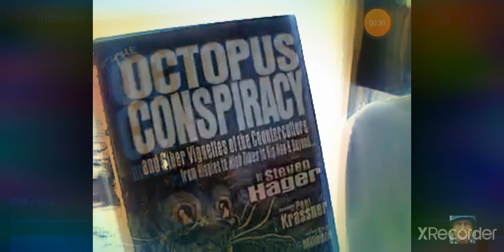Interview - Steve Hagar HighTimes Magazine + 16:9 (#50)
Steven Hagar has been covering the counterculture for over 35 years. He founded The Tin Whistle, his first underground newspaper, in 1968, while still a high school student in Illinois. Twelve years later, he was the first reporter to travel to South Bronx to document the history of hip hop. Hager became an editor of High Times in 1987. Later he founded the Cannabis Cup and became a leading figure in the hemp legalization movement of the ‘90s. For the first time. his most important writings have been collected into a single volume, The Octopus Conspiracy. Steven currently resides in Woodstock, New York.